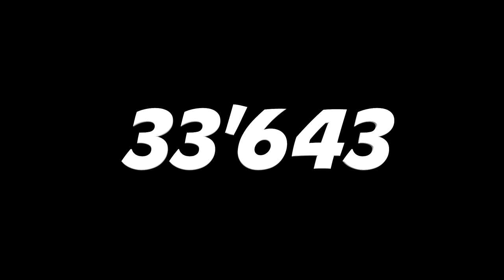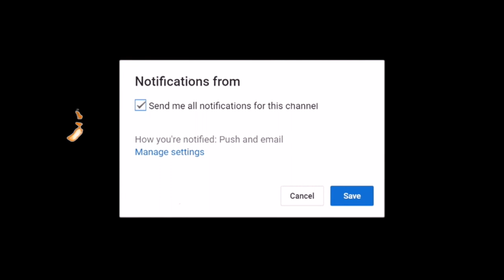LeBron James PASSES Kobe Bryant on NBA's all time scoring list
I'm showing you all the details & numbers of LeBron James' big milestone. LeBron is now 3rd of the NBA's all time scoring list by surpassing
Kobe Bryant.

In this video I'm telling you why LeBron James is such a good scorer, how he is able to be in peak physical condition at age 35 and when approximately he will reach that.